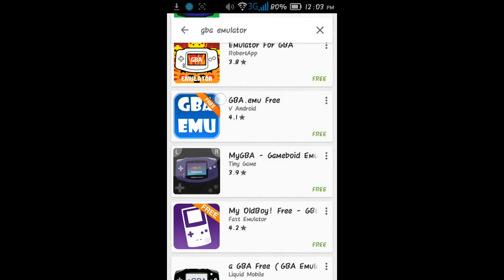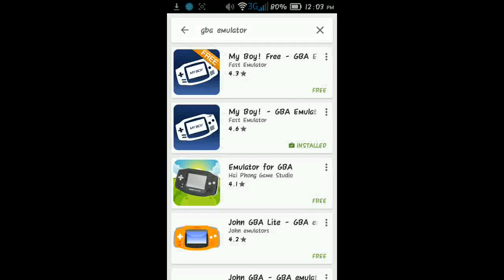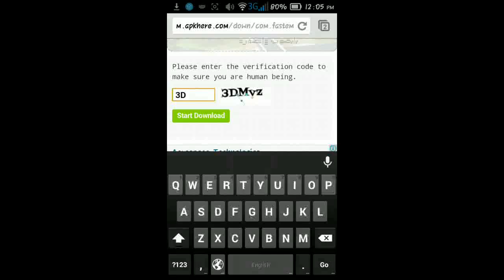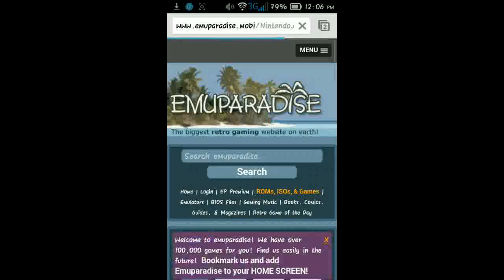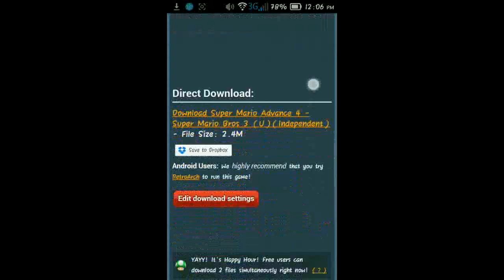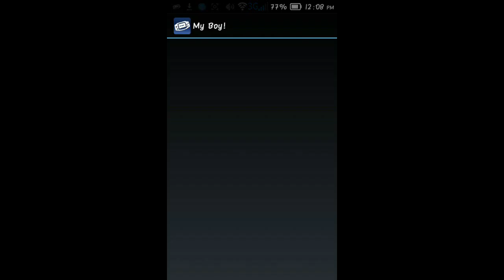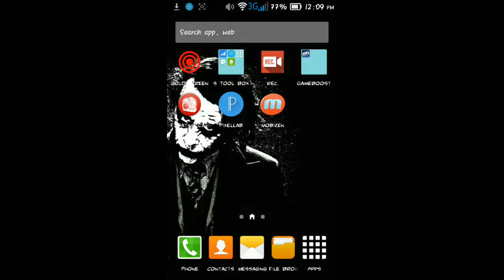How to play GBA games on any Android device (For Free)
Hy guys to download my boy the full version paid for free.
I hope you enjoy the video 😜😎😎😎🙋🙋🙋